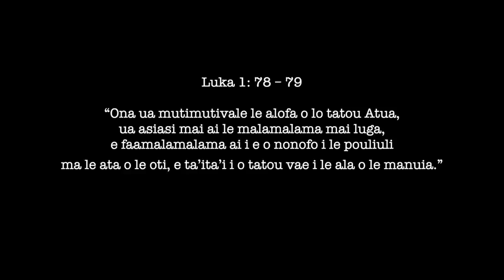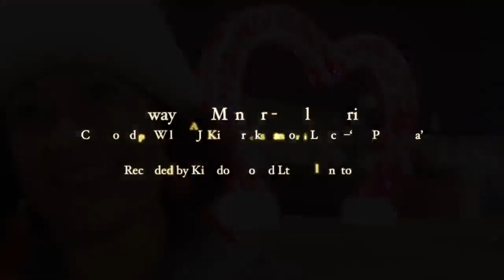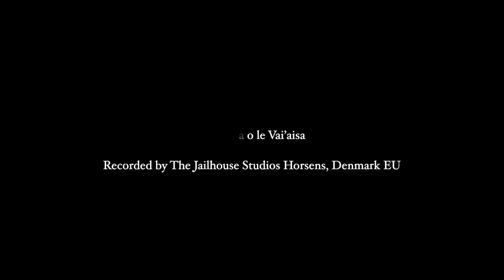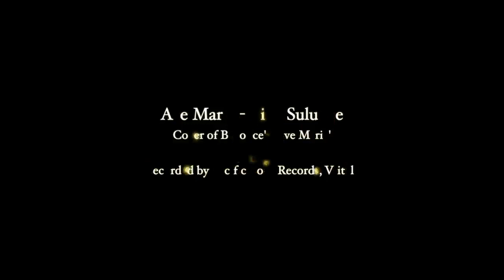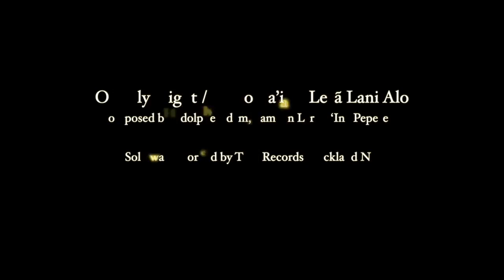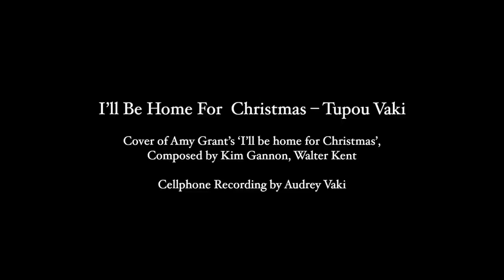Virtual Xmas Concert: Samoa Cyber Aufaipese 2020